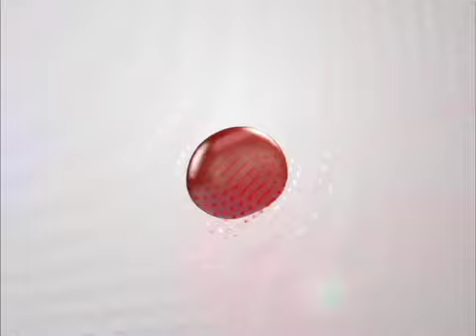300315 Corte Informativo 18:00 horas